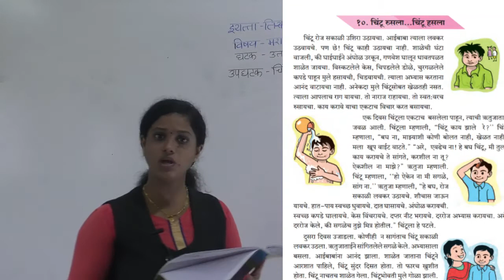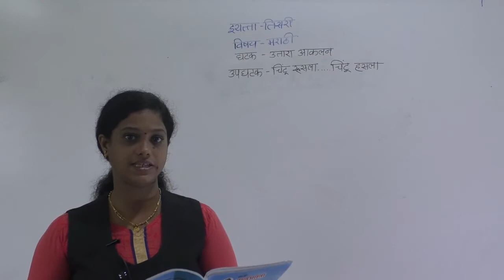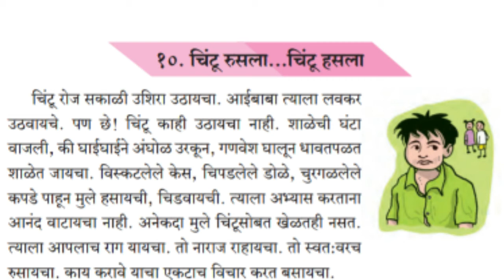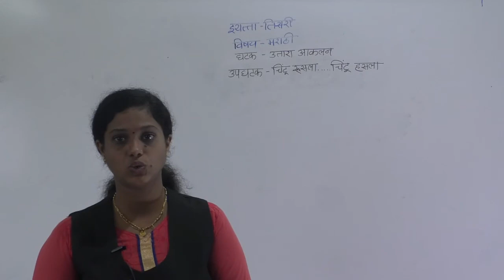CLASS - III - MARATHI (UTARA AAKALAN)